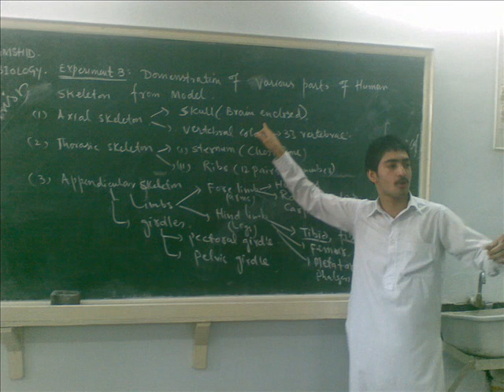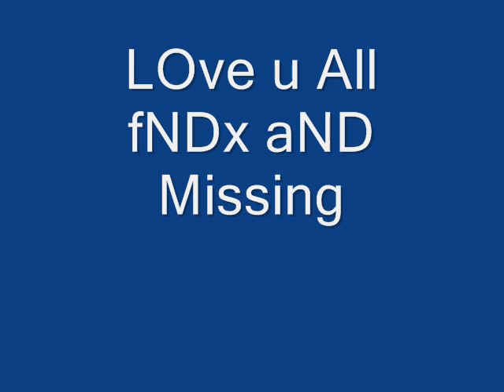beautifull memories for qurtuba school.